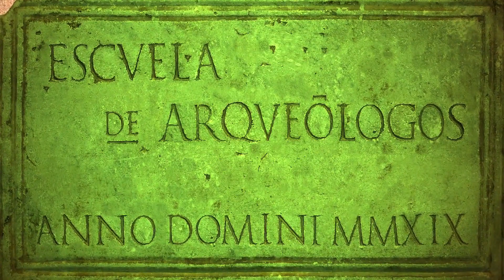"Atardecer en los Bañales, Escuela de Arqueólogos", yacimiento arqueológico de Los Bañales.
Una de las 25 mejores Experiencias Turísticas en Aragón 2019. Experiencia orientada a niños y familias. La experiencia permite a los participantes acercarse al trabajo en equipo, orden y disciplina que requiere las labor de un arqueólogo. En el yacimiento de Los bañales se ubican unos cajones de madera con diferentes estratos que los niños deben ir excavando, descubrir los materiales que se alojan en ellos y realizar una adecuada lectura de los archivos del suelo.